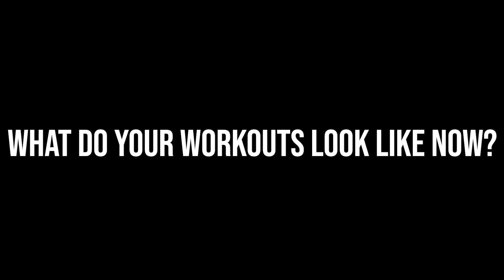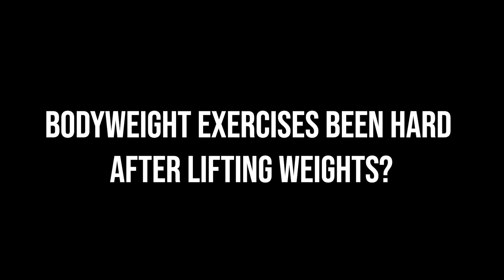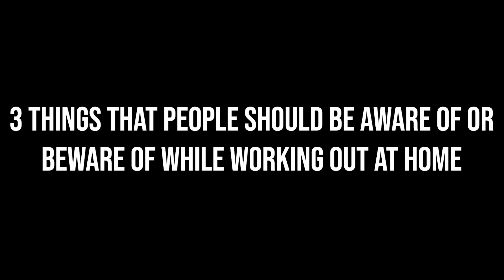Train Smart Dubai's Best Coaches, Episode 22 Ross Gilmour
In Episode 22 we catchup with one of Dubai's Best Coaches, Ross Gilmour. We talk about:
Whats New in the World of Training & the Quarantine
Training Smart during this time
What Not Do whilst at home
You can reach out to Ross on Instagram @coachrossgilmour

Team Gen. Strong:
@theguyintheredhat (Your Host)

for updates in the strength training world, apparel, lifting accessories, programs, events and media

Your Life Your Rules, We Are Generation Strong